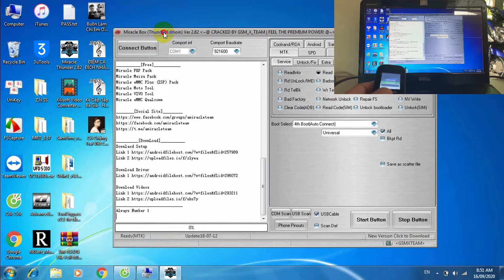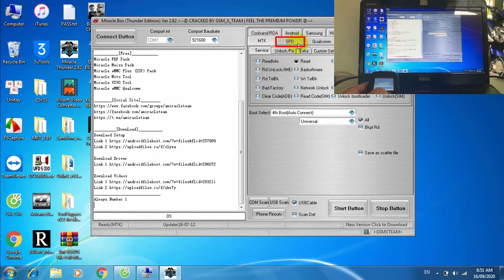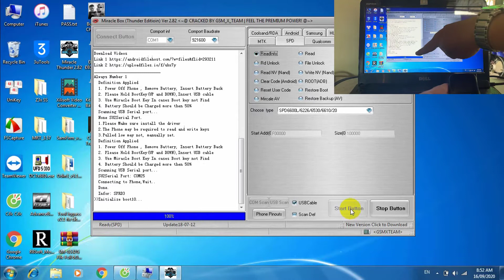Samsung E1200Y Mã Bảo Vệ Ok Meracle Free | Samsung E1200Y Password Unlock Miracle Free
Samsung E1200Y Mã Bảo Vệ Ok Meracle Free
Samsung E1200Y Password Unlock Miracle Free